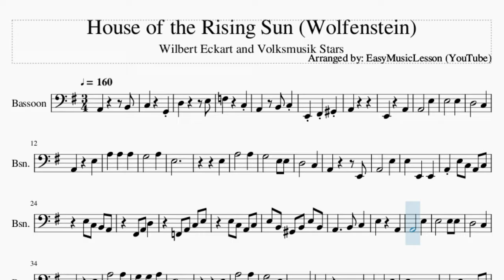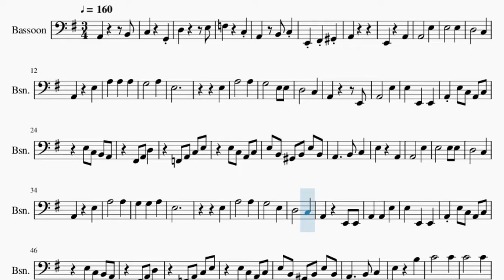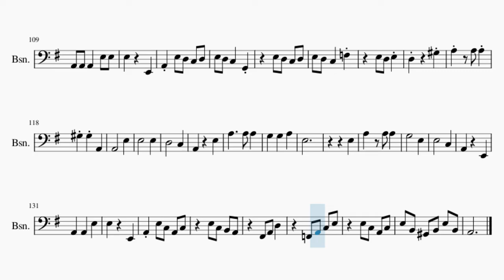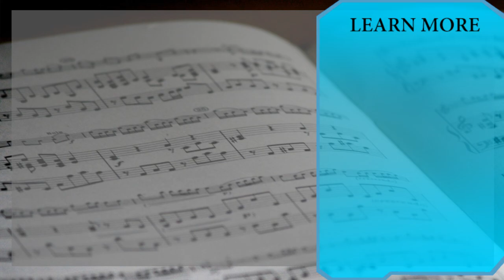Bassoon Sheet Music: How to play House of the Rising Sun (Wolfenstein)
Comment and let us know how the videos have helped you. It keeps us going! :)Here is a sheet music/tab video on the song House of the Rising Sun (Wolfenstein) by Wilbert Eckart and Volksmusik Stars on the bassoon. A bassoon sheet music arrangement which is transposed to notes that are easily played by bassoon, for the song House of the Rising Sun (Wolfenstein) by Wilbert Eckart and Volksmusik Stars.

EasyMusicLesson2 teaches you to play the your favorite instrument, through well-arranged sheet music so that you too can learn how to play House of the Rising Sun (Wolfenstein) by Wilbert Eckart and Volksmusik Stars on the bassoon as fast as you can. A bassoon sheet music with backing tracks to help your play the song better.

Chords of Bassoon arrangement:
A Min   C Maj   D Maj   F Maj   A Min   E Maj   A Min   E Maj
A Min   C Maj   D Maj   F Maj   A Min   C Maj   E Maj   A Min
C Maj   D Maj   F Maj   A Min   E Maj   A Min   C Maj   D Maj
F Maj   A Min   E Maj   A Min   E Maj   A Min   C Maj   D Maj
F Maj   A Min   C Maj   E Maj   A Min   C Maj   D Maj   F Maj
A Min   E Maj   A Min   C Maj   D Maj   F Maj   A Min   E Maj
A Min   E Maj   A Min   C Maj   D Maj   F Maj   A Min   C Maj
E Maj   A Min   C Maj   D Min   F Maj   A Min   E Maj   A Min
C Maj   D Maj   F Maj   A Min   E Maj   A Min   E Maj   A Min
C Maj   D Maj   F Maj   A Min   C Maj   E Maj   A Min   C Maj
D Maj   F Maj   A Min   E Maj   A Min   C Maj   D Maj   F Maj
A Min   E Maj   A Min   E Maj   A Min   C Maj   D Maj   F Maj
A Min   C Maj   E Maj   A Min   C Maj   D Maj   F Maj   A Min
E Maj   A Min   C Maj   D Maj   F Maj   A Min   E Maj   A Min
E Maj   A Min   C Maj   D Maj   F Maj   A Min   C Maj   E Maj
A Min   C Maj   D Maj   F Maj   A Min   E Maj   A Min   C Maj
D Maj   F Maj

Melody notes of Bassoon:
A2       B2
C3     G2
D3       E3
F3     C3
A2
E2     A2
A2       E3
E3       E3
D3       C3
A2     E3
A3   A3   A3
G3       A3
E3
E3
A3       A3
G3       E3 E3
D3       C3
A2       E2
A2       E3
E3   E2   E2
A2 E3 C3 A2 C3
E3 C3 A2 C3
E3 B2 G#2 B2 E3 B2
A2     B2 C3
E3     A2
A2       E3
E3       E3 E3
D3       C3
A2     E3
A3       A3
G3   G3   A3
E3
E3
A3       A3
G3       E3
D3       C3
A2     B2 C3
E3     B3
C4       C4
C4       C4
G#3 A3 A3 E3
G3 G3 E3 C3
D3   C3 E3   A2
E3   E3   E3
B3
E3   E3
C4   C4
G3 C4 A3 C4 E3
F3   F3 D3 D3 A2
D3 D3 D3 A2 F3 A2
C3 E3 A2 E3
D3     G#3
A2       E3
E3       E3
D3   C3
A2     E3
A3       A3
G3       A3
E3
E3
A3   A3   A3
G3       E3
D3       C3
A2     E2
A2   A2   E3
E3     E2
A2 E3 D3 C3 D3
D3     G#3
A2       E3
E3       E3
D3       C3
A2     E3
A3     A3 A3 A3
G3       A3
E3
E3
A3       A3
G3       E3
D3       C3
A2     E2
A2 A2 A2   E3 E3
E3     E2
D3     G#3
A2       E3
E3       E3
D3       C3
A2     E3
E3
E3
A3   A3 A3
G3       E3
E3       C3
A2     E2
A2   A2   E3
E3     E2
A2